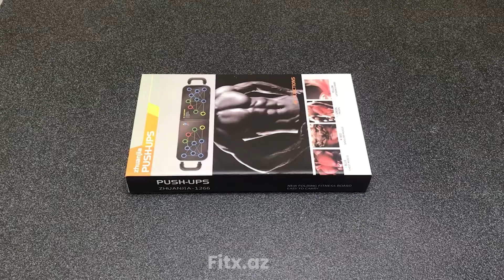Jim Masası (Push Up Board)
Sadə formada jim vurmaq artıq sizə sıxıcı gəlməyəmi başladı? Yada jim vurarkən biləyiniz və beliniz zədələnirmi? Bu problemlərin həlli üçün jim masası istifadə edin.